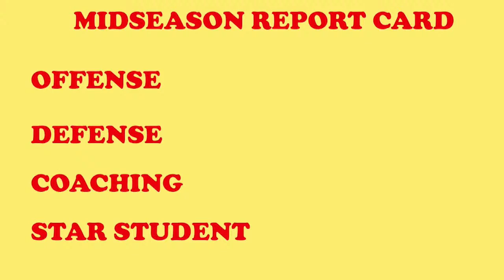Colonial Sports Center | 02-08-2024